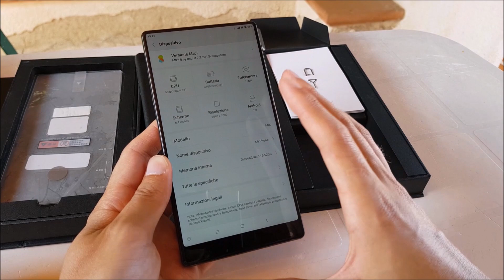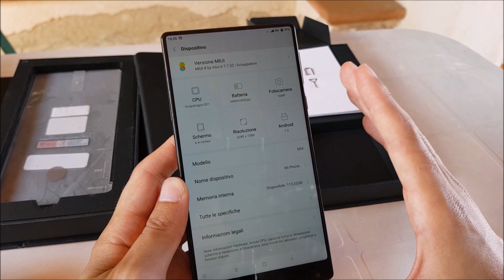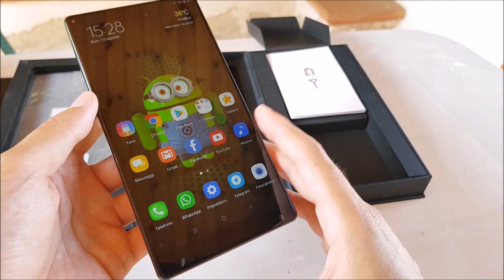Unboxing Xiaomi MI MIX | Il cinesone in estate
Link Amazon per gli acquisti